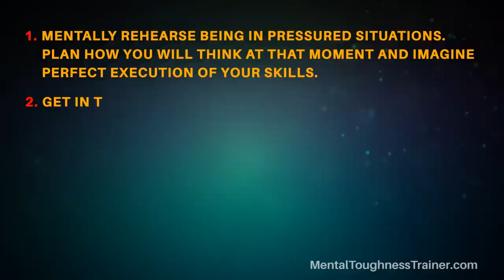How To Get Over Nerves Before & During A Game Competition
Simple, powerful technique to reduce that nervous feeling in sports.  Every athlete and performer gets tension, worry, doubt, anxiety and fear AND you can master it.